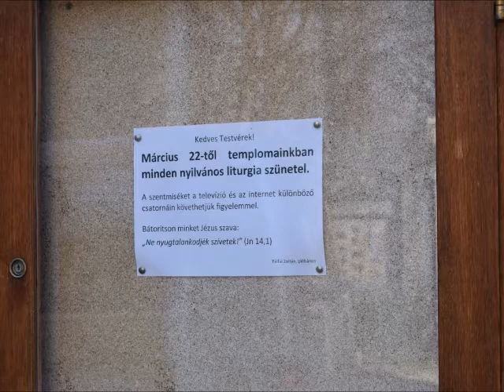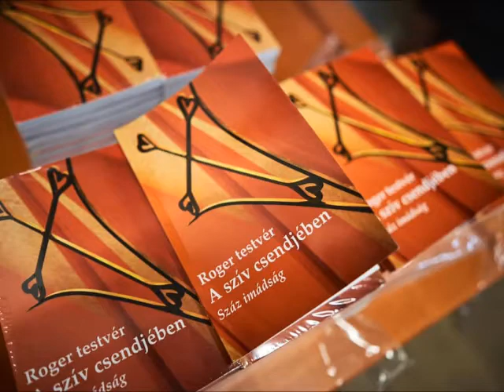HÁLAADÁS 2020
A 2020-as év emlékezetes marad mindenki számára, de még a nehézségek idején is oly sok mindenért adhatunk hálát.